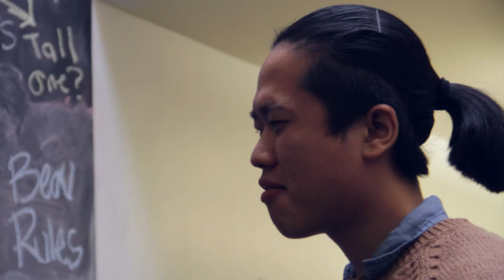Donkey Corn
an early video edit...may need to turn up at some parts of the video

Music is licensed by Universal Production Music and is Clear to use on any form of Media from their FirstCom website.